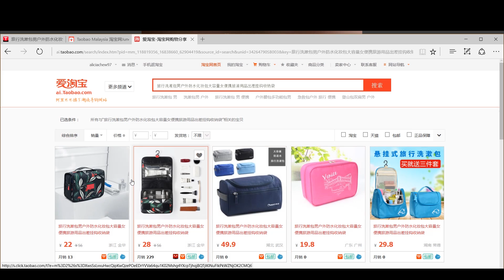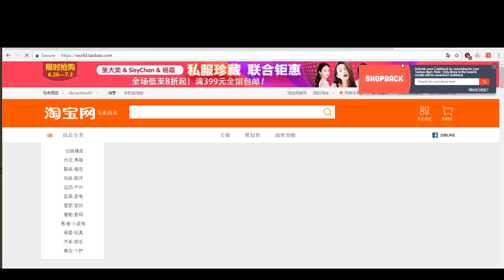出国旅行必备 Travel essentials | TAOBAO HAUL 淘宝战利品 EP6 //淘宝超值好康!! ft. ShopBack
是的没错又是淘宝战利品啦!!
这次很开心再次跟Shopback合作! 觉得我这个7月又要败家了 不久后你们应该又可以看到淘宝战利品哈哈哈!! ((购物车又多了一堆
虽然说这次是赞助影片 但我真心觉得ShopBack是个良心平台啊~~ 之前有在使用ShopBack, 虽然每次的现金回馈只有那一点点 但像我这种购物狂其实慢慢累积真的可以越来越多!! 好几次忘了使用ShopBack 结果现在超后悔!!

嗯哼趁 (8/7-12/7) 的促销期还没到赶快去逛逛想买什么GOGOGO ((偷偷告诉你们 我是刚逛完淘宝才来上传影片的

---INFO---
手机防水袋潜水套苹果6plus小米魅族游泳防水手机壳触摸屏通用大

耐司 广角镜头 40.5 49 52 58mm 佳能 尼康 索尼 宾得 附加鱼眼镜

线控自拍杆华为苹果红米三星蓝牙手机拍照神器微单相机vivo自拍架

欧美露背系带吊带连衣裙女夏季性感修身海边度假必备沙滩裙长裙

隐形文胸贴拉拉女神薄款海边度假无肩带加厚聚拢拉绳乳贴内衣女

韩国潜水服泳衣女全身分体防晒长袖长裤温泉水母浮潜情侣冲浪泳装

旅行收纳袋行李箱整理袋衣服收纳旅游衣物出差内衣收纳包6件套装

旅行洗漱包男户外防水化妆包大容量女便携旅游用品出差挂钩收纳袋